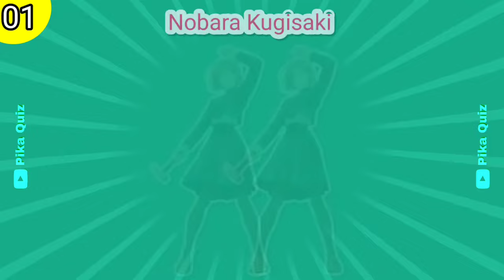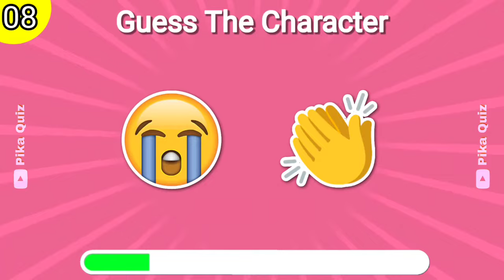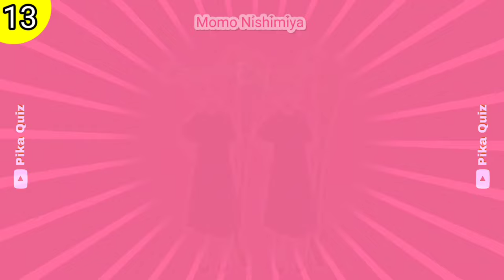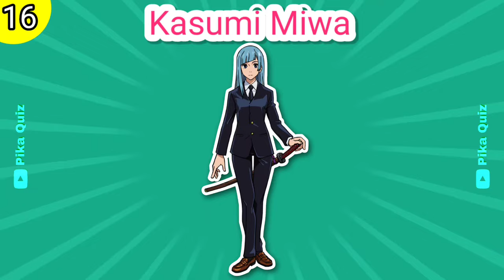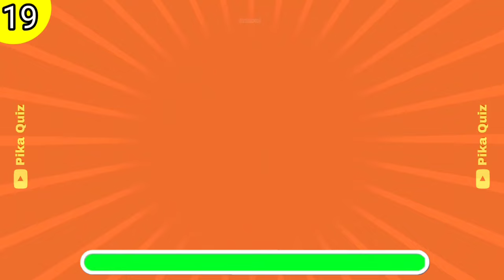Jujutsu Kaisen Quiz 😎🕹 | Guess The Character ⛩️ | Guess The Jujutsu Kaisen Character By Emojis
Get ready to test your Jujutsu Kaisen knowledge in this epic anime quiz! 🕹️ Join us as we challenge your expertise in identifying the iconic characters from the hit series using nothing but emojis. ⛩️ From powerful sorcerers to fearsome curses, this Guess The Jujutsu Kaisen Character Quiz will put your anime IQ to the ultimate test. 🎮🔥

Immerse yourself in the Jujutsu Kaisen universe as you decipher emojis that represent the fan-favorite characters. From Gojo's enigmatic charm to Sukuna's menacing presence, can you correctly guess each character's identity based on these cryptic clues? 🤔🔍 Whether you're a seasoned Jujutsu Kaisen fan or just starting to explore the world of sorcery and curses, this quiz promises excitement and challenge for everyone.

Sharpen your memory, summon your inner sorcerer, and dive into the world of Jujutsu Kaisen like never before. 🎉

Jujutsu Kaisen characters quiz
Guess the Jujutsu Kaisen character
Anime emoji quiz
Jujutsu Kaisen emoji challenge
Guess the anime character by emojis
Jujutsu Kaisen emoji trivia
Emoji-based anime quiz
Jujutsu Kaisen emoji knowledge test
Jujutsu Kaisen emoji guessing
Anime character emoji challenge
jujutsu kaisen eyes quiz
jujutsu kaisen voice quiz
Guess the character
Emoji quiz
Anime quiz